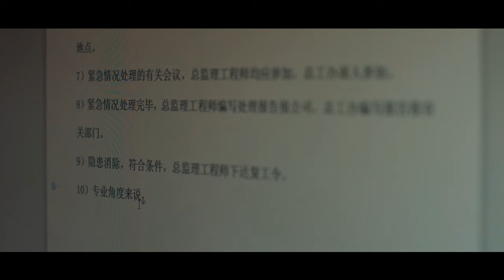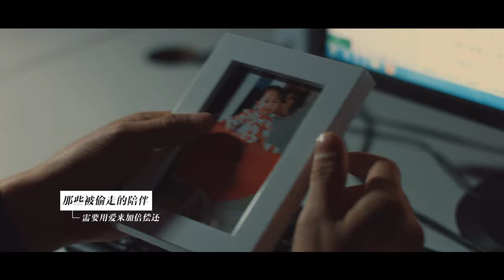Milk Powder TV Commercial Production / TV Werbung Dreh Produktion Firma in China | The Best Gift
We are a Video Production Company in China, located in the City Changsha.
We offer a diverse range of filming and video production services for small businesses, independent professionals, to corporate users.

We are looking forward to cooperating with you.

Wechat : 116353